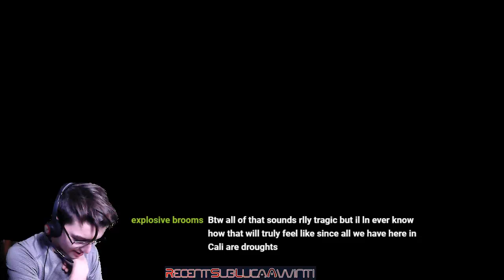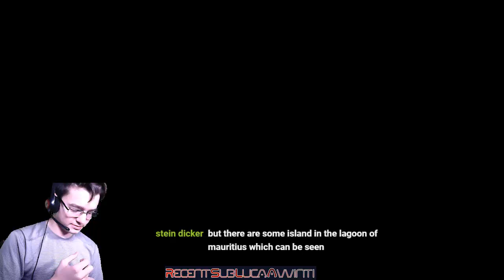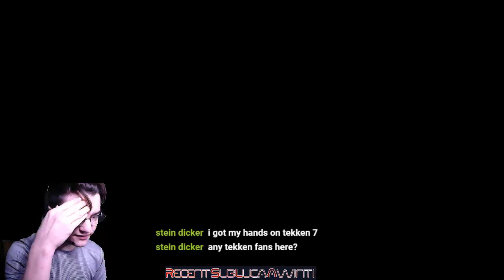Squishafly Live Supreme Super Stream